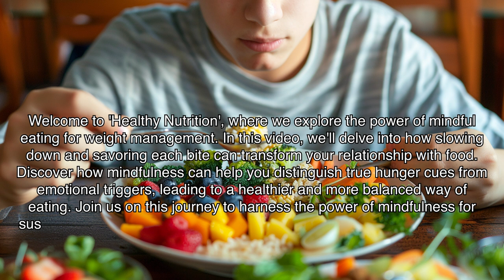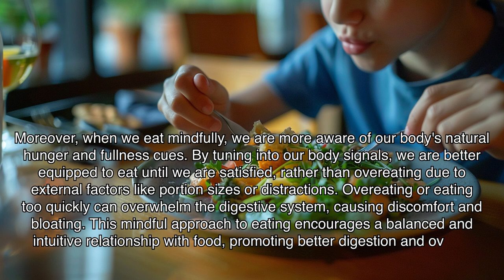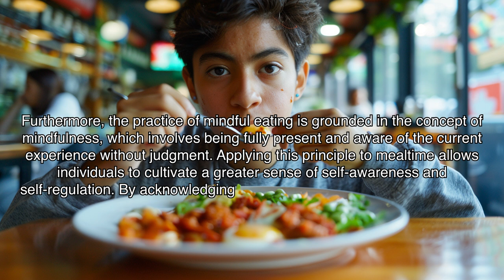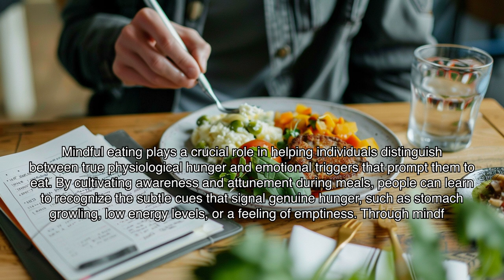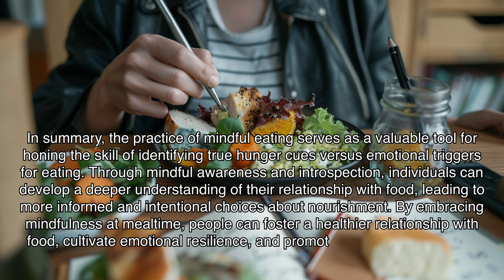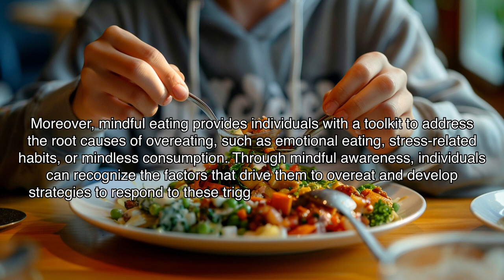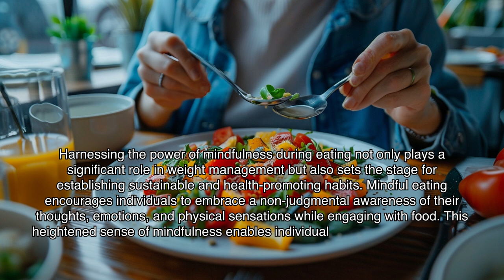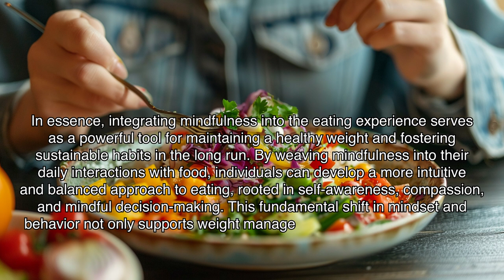The Power of Mindful Eating for Weight Management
Explore the transformative benefits of mindful eating for weight management on the Healthy Nutrition channel. Learn how to slow down, savor each bite, and build a healthier relationship with food. Discover how mindfulness can help you recognize true hunger cues, reduce overeating, and promote sustainable habits for a balanced lifestyle. Watch now to unlock the power of mindful eating and enhance your overall well-being.